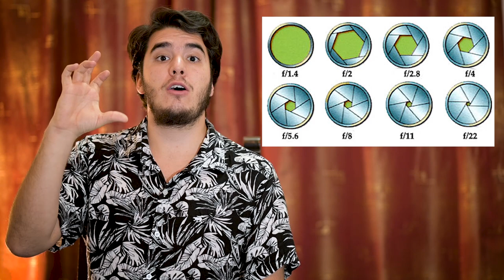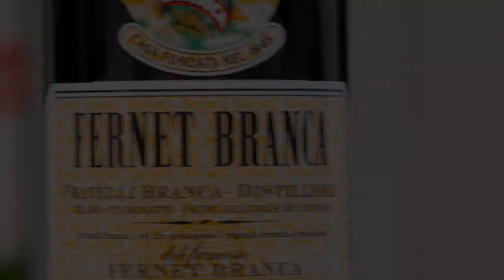Principios Básicos de Fotografía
Breve resumen dedicado a aquellas personas que quisieran iniciar en la fotografía, en este vídeo hablo sobre los principios de apertura, tiempo, iso y algunas cosas mas. Espero que el vídeo le sea de utilidad.